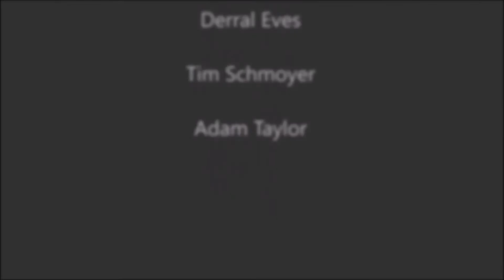Jon Jones suffered an injured two days before his rematch against Daniel Cormier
According Jon Jones head coach Mike Winklejohn, Jon Jones Suffered an injury two days before his rematch against Daniel Cormier  at UFC 214.